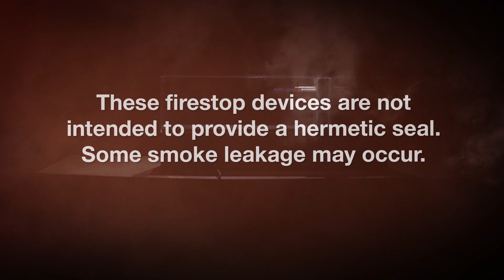COMPARISON of Hilti Firestop CP 653 Speed Sleeve vs. competitive firestop device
Want to learn more? Canada

The demonstration you are about to see represents a common wall application. These firestop devices are not intended to provide a hermetic seal. Some smoke leakage may occur. The amount of smoke leakage may vary with different numbers, sizes and types of penetrating items introduced. Refer to the applicable UL listings for further information.

The devices shown were installed in accordance with the manufactures published recommendations. No alterations to either device have been made.

Which device would you trust in your facility?